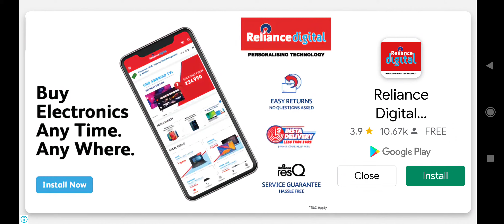Animation cake designing and selling for children 3